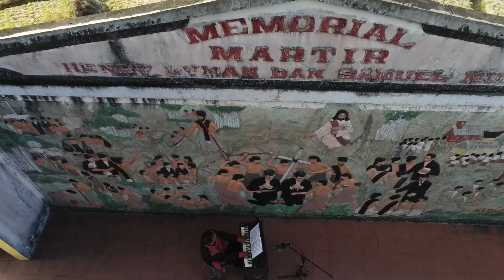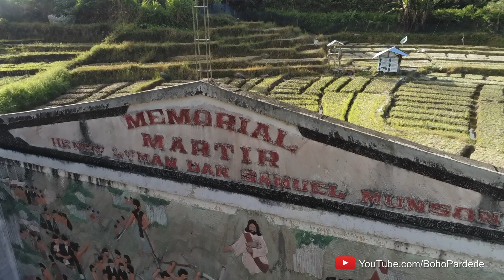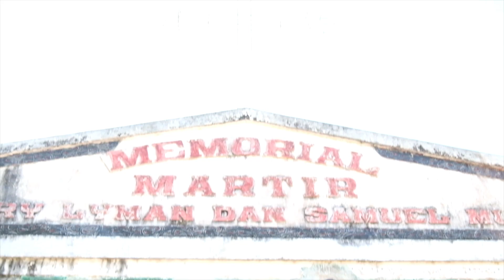Field Recording Buku Ende No. 348 Lobi Timbona Dope - Organ Poti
Instrumenmusik gereja buku Ende HKBP no. 348, Lobi Timbona Dope ole Pdt. Boho Pardede - live field recording